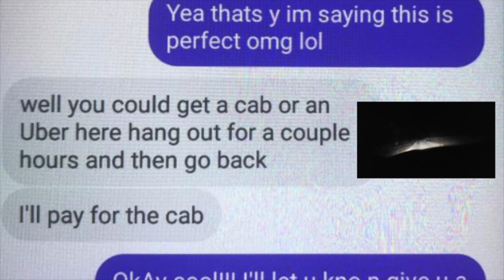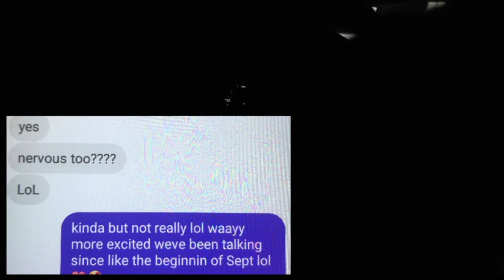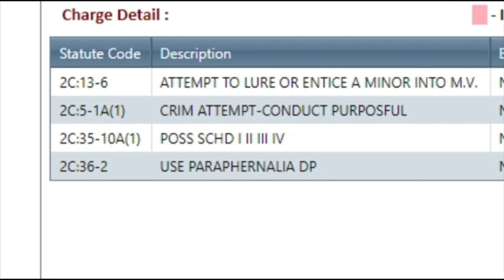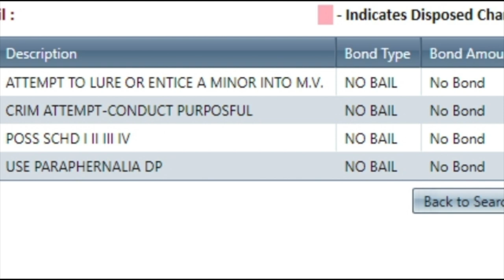Business Owner a.k.a. "SURFER WEIRDO" Confronted Gets Arrested & Kids Taken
IT TAKES A COMMUNITY!!

For MORE GREAT MUSIC GO TO-

Trenches by Nbhd Nick

Membership is available for those that want to have 24/7 access to the livestreams or pre released catches. Thank you to all those who have supported are continue to do so. Your kind words and gestures have meant so much to me in this journey. To join the NoGames family click this

NoLodoWeirdos5280
NoGames4Weirdos520